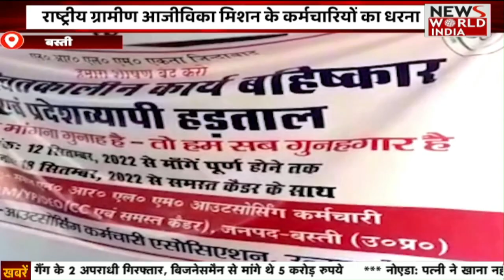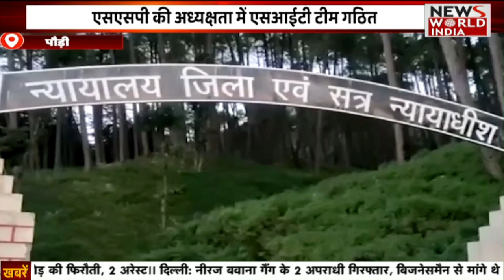Special Bulletin: हिंदी समाचार बुलेटिन। शाम तक की खबरें | Breaking News । News World India